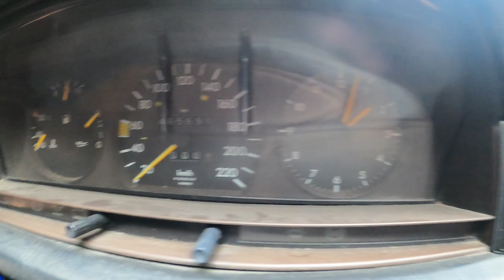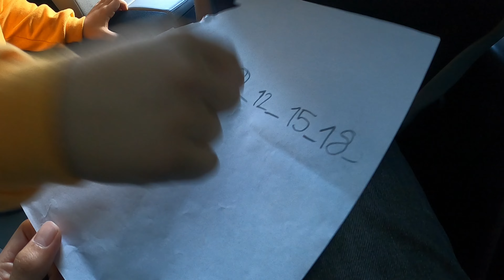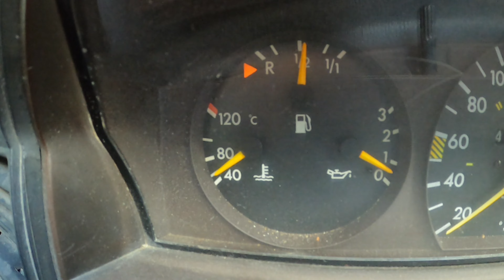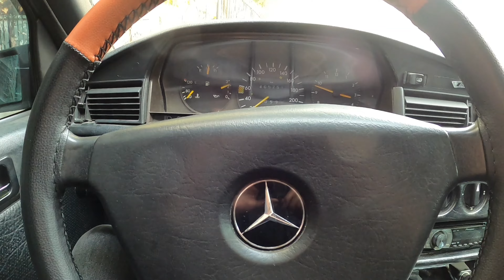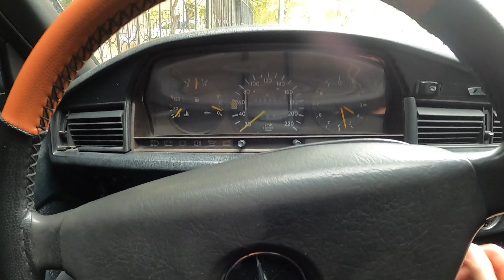Monotonluğun Esastan Reddine